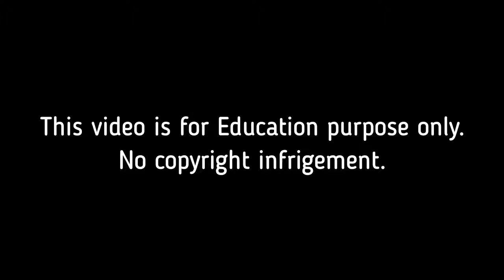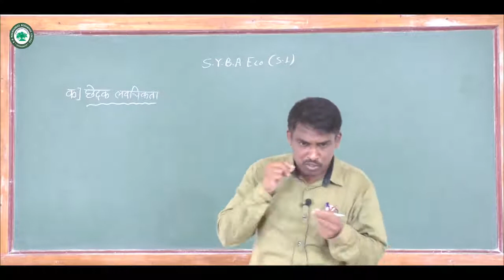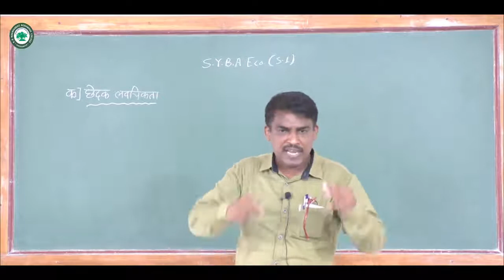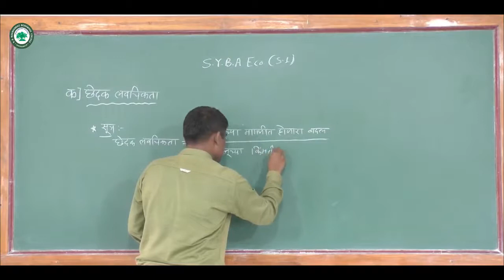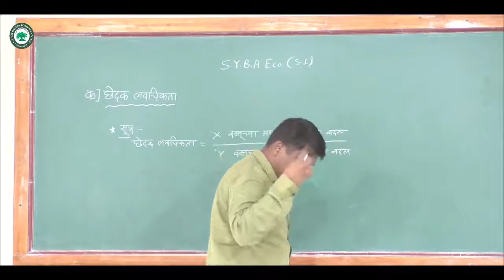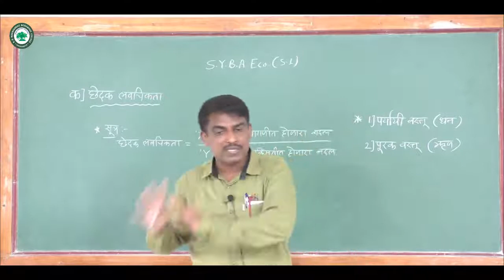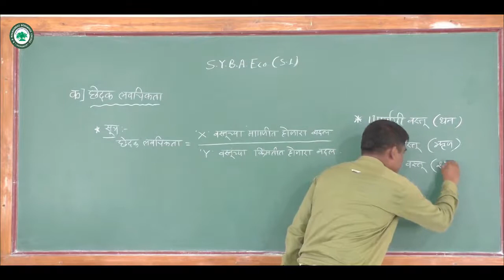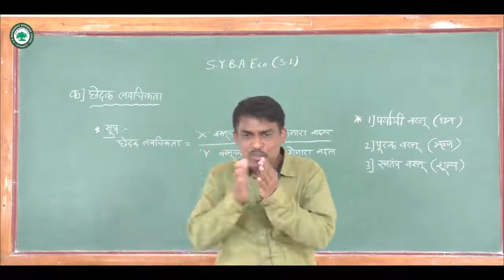S.Y.B.A. (अर्थशास्र) S1 ।। घटक: छेदक लवचिकता ।। By. प्रा. कोळी एस. एस.